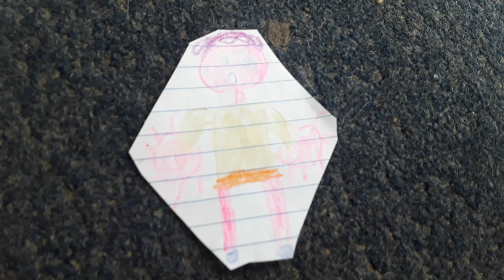Spanjo Beats Up Baldi (From Baldi's Basics) 800,000 Times/Grounded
Lesson: NEVER EVER BEAT UP SOMEONE IN REAL LIFE!!!